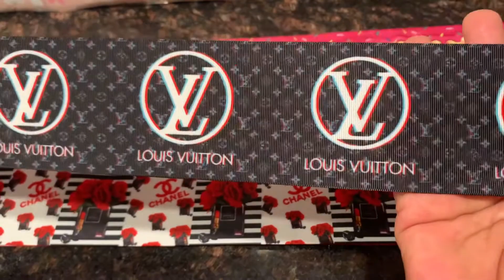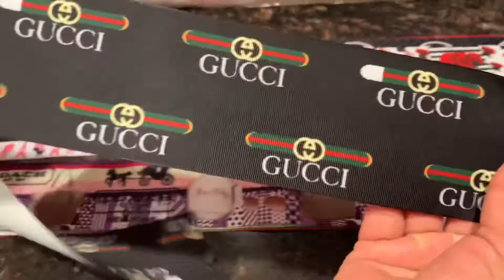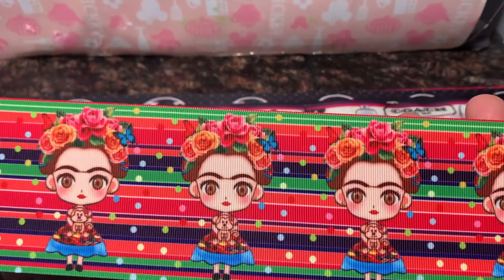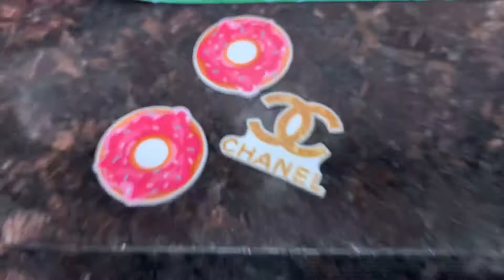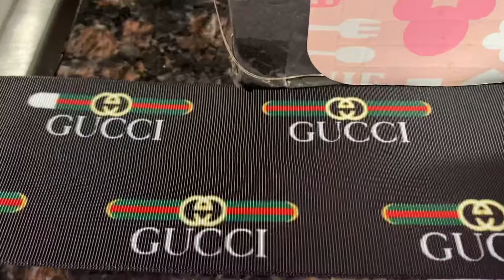Ideas de Listones 🎀 ribbon para pasteles o Gelatinas Gucci Chanel Louie vuitton